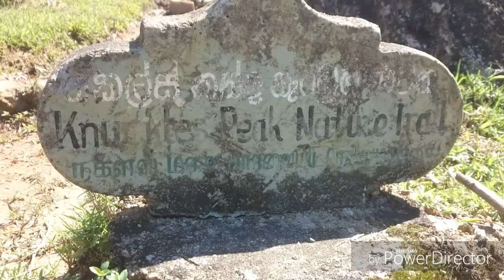Knuckles Mountain Range (Five Peaks)